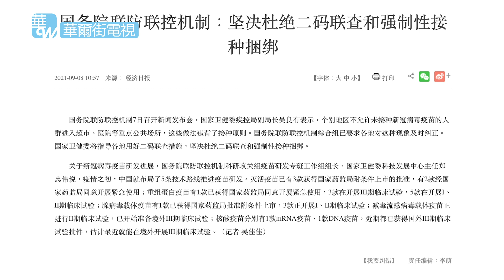北京强制疫苗接种，蔡奇主动出击与国务院对着干，与李强常委之争已赢下一分；北京一把手入常不易，蔡奇的突破只是替之江新军占位；上海居民一看到送菜就恐慌：被封怕了｜华尔街焦点（晓洋）（20220707）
20220707 内容简介：

中国多个城市出现疫情反弹，其中北京更新防控政策，要求自7月11日起，进入聚集场所的人员必须全部接种疫苗。但这一手段，与2021年9月7日，国务院联防联控机制新闻发布会上的消息“出台限制性措施违背疫苗接种原则”及“坚决杜绝二码联查和强制性接种捆绑”相悖，而刚刚连任的北京市委书记蔡奇此番公开和国务院对着干，背后的逻辑或许就是二十大前政治局常委席位的卡位之争，相比李强，入常更有难度的蔡奇不得不采取主动出击的姿态，让习近平在平衡过程中更多倾向于他。